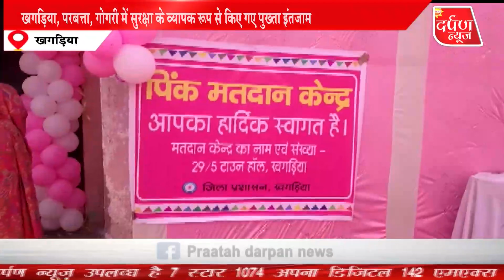खगड़िया जिले में प्रथम चरण के तीन नगर निकाय क्षेत्र में कड़ी सुरक्षा के बीच मतदान संपन्न